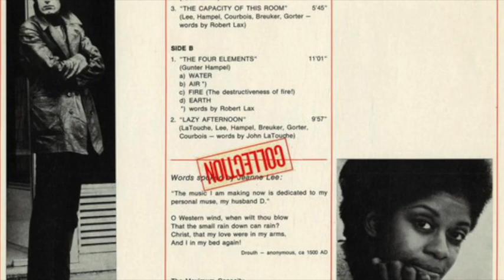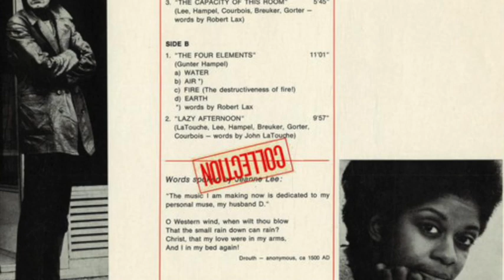Jeanne Lee - O Western Wind (with Gunter Hampel)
Jeanne Lee was one of the great forces in jazz and New Music vocal art, but the full range of her career is still sadly under-appreciated. The track posted here comes from the album ‘Gunter Hampel Group + Jeanne Lee’, recorded in the Netherlands in 1968, and the first recorded under her name since ‘The Newest Sound Around’, her duo with pianist Ran Blake released earlier in the 1960s. (In the meantime, she’d been involved with performance, Fluxus and happenings in New York). The band features Lee on vocals, Hampel on bass clarinet and vibraphone, Willem Breuker on saxophones and bass clarinet, Arjen Gorter on bass and Pierre Courbois on percussion. This is Lee’s first recording with Hampel, and she  would frequently co-lead ensembles with Hampel known under the collective title of the ‘Galaxie Dream Band’ in ensuing years. In these ensembles. Lee explored music that was often freely improvised, as she sang wordless or ‘scat’ phrases, occasionally deploying the lyrics and melodies to standards or her own poetry. This phase of her career is sadly still little explored, particularly in the United States, with much of the music released on Hampel’s own Birth label in Europe.

On this track from ‘Gunter Hampel Group + Jeanne Lee’, Lee performs a version of the medieval lyric ‘O Western Wind’. On the record sleeve, the lyrics are printed with the following note: “The music I am making now is dedicatd to my personal muse, my husband D”.

Jeanne Lee (vocals)
Willem Breuker (bass clarinet)
Gunert Hampel (vibraphone)
Arjen Gorter (bass)
Pierre Courbois (percussion)

Studio: André Van De Water, Soest (Netherlands)